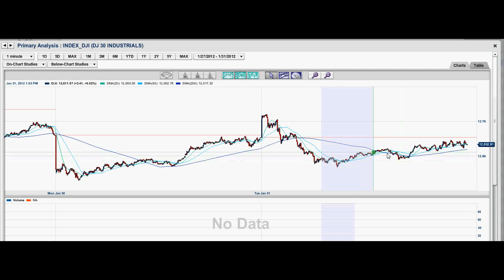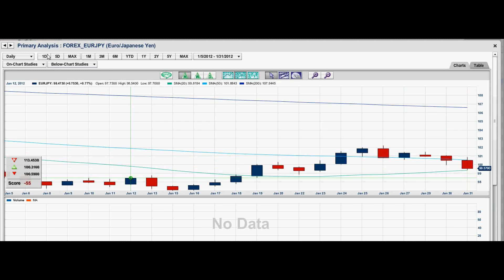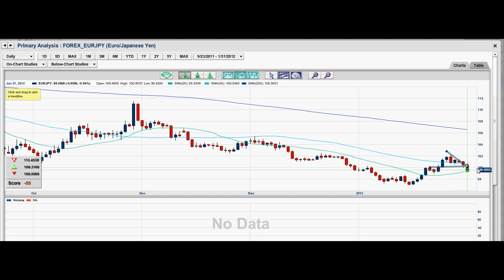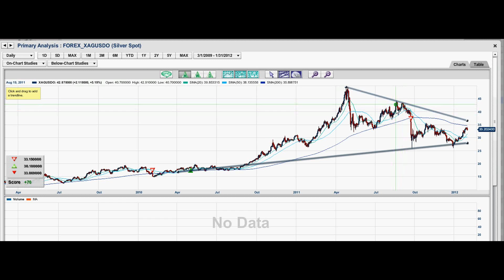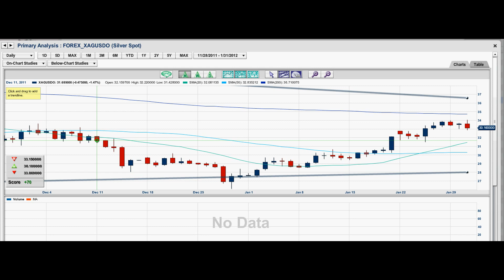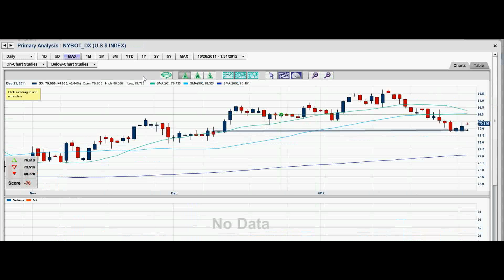1-31-12 EUR/JPY Falls Below 100.00! Silver Pulls Back! Italian Yields Slowly Rise!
for a list on the top 100 trending stocks.

Alex Cho's/Fitrade video's are not an investment advisory service, nor a registered investment adviser or broker-dealer and does not purport to tell or suggest which securities customers should buy or sell for themselves. You understand and acknowledge that there is a very high degree of risk involved in trading securities. Factual statements on the Company's website, or in its publications, are made as of the date stated and are subject to change without notice. It should not be assumed that the methods, techniques, or indicators presented in these products will be profitable or that they will not result in losses. Past results of any individual trader or trading system published by Company are not indicative of future returns by that trader or system, and are not indicative of future returns which be realized by you. In addition, the indicators, strategies, columns, articles and all other features of Company's products (collectively, the "Information") are provided for informational and educational purposes only and should not be construed as investment advice. Such set-ups are not solicitations of any order to buy or sell. Accordingly, you should not rely solely on the Information in making any investment. Rather, you should use the Information only as a starting point for doing additional independent research in order to allow you to form your own opinion regarding investments. You should always check with your licensed financial adviser and tax adviser to determine the suitability of any investment